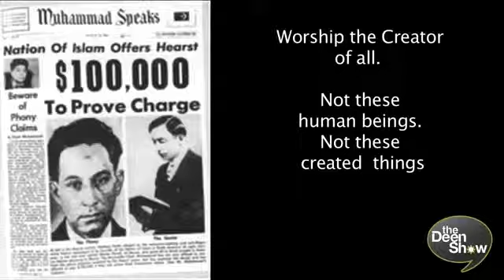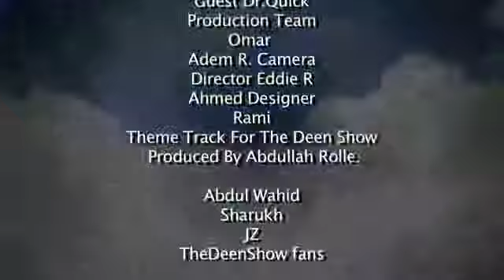From the religion of eating human flesh to Islam